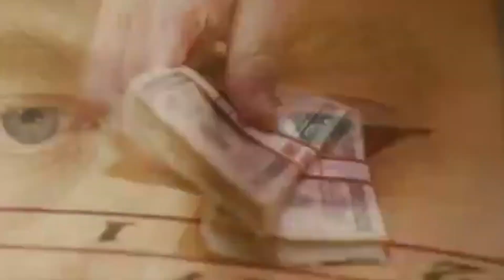HBO MAX BRASIL: PREÇO, CATÁLOGO, PLANOS, VALE A PENA ASSINAR E TODOS OS DETALHES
SAIBA TUDO SOBRE O HBO MAX NO BRASIL. INCLUINDO, CATÁLOGO DO HBO MAX, PREÇO, PLANO E SE VALE A PENA ASSINAR.

O HBO Max é o serviço de streaming do conglomerado de estúdios pertencentes a WarnerMedia. A empresa é responsável por gerenciar os conteúdos  Warner, Cartoon Network, Adult Swin e DC Comics e dos canais TNT e THE CW, e praticamente todos esses conteúdos estarão disponíveis no serviço.

O serviço chegou em 2020 nos Estados Unidos e se juntou a mais 40 milhões de usuários dos vários serviços de streaming da Warner, como por exemplo, o hbo Go. Apesar de ter feito um sucesso modesto fora do Brasil, por aqui, parece que tem tudo para vingar.

O motivo é que muitas das produções do catálogo do serviço, tem um grande público por aqui, incluindo, várias séries que estão na Netflix, como as séries do Arrowverse, Riverdale e The 100, estarão futuramente no catálogo do hbo max.

Tópicos desse vídeo:
- O que é o HBO Max ?
- Preço: Quanto Custa o HBO Max no Brasil ?
- Catálogo do HBO Max Brasil: O que estará disponível ?
- Como assinar o HBO Max Brasil ?
- Forma de pagamento do HBO Max no Brasil
- Programação do HBO Max
- Vale a pena assinar HBO Max ?